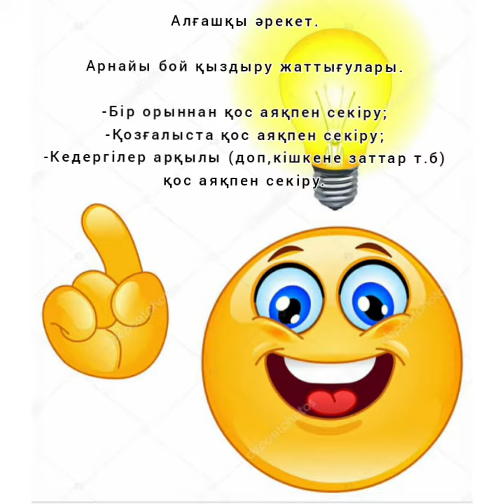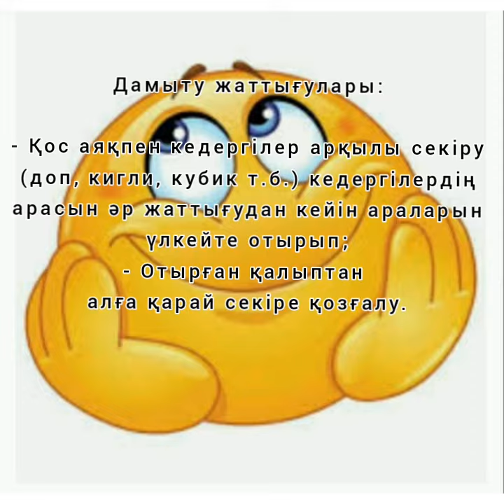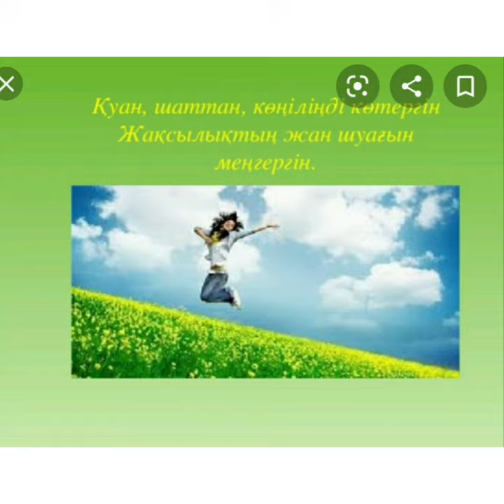Дене шынықтыру Сабақ7-8 Бір орыннан үзіндіққа секіру